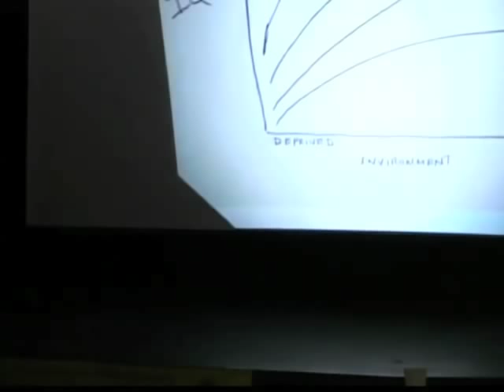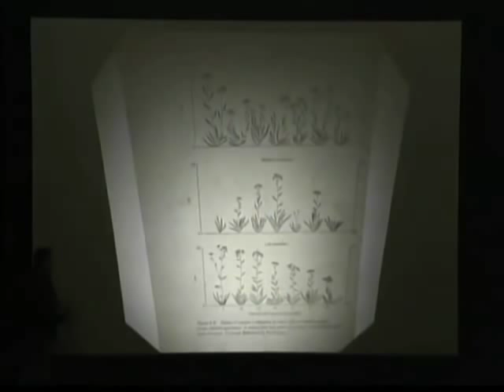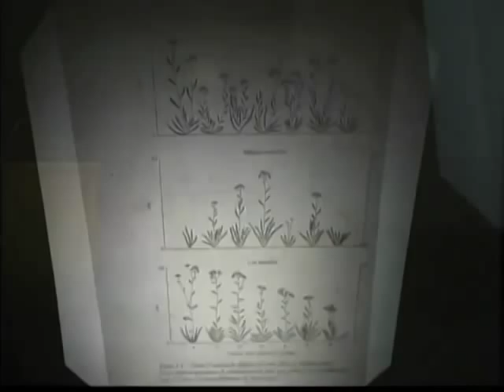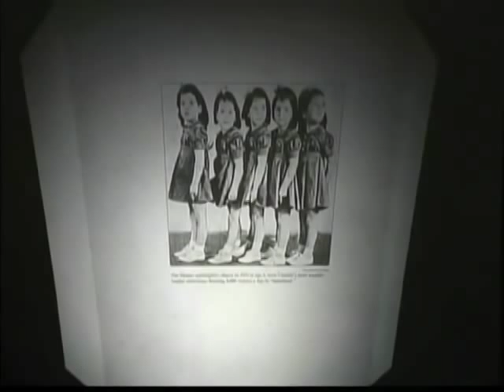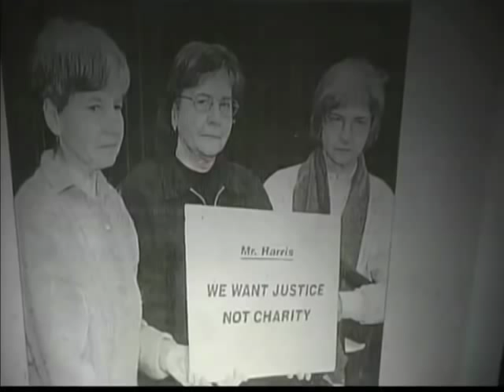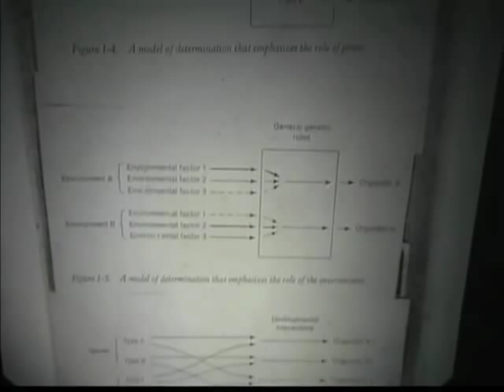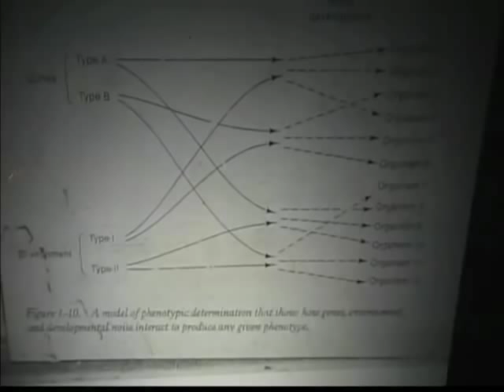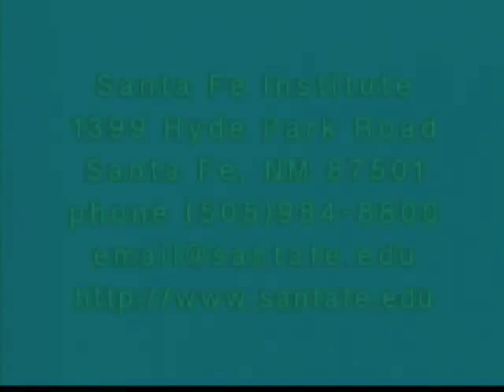The Organism as Subject and Object of Evolution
Richard Lewontin, Science Board, Santa Fe Institute

This lecture will challenge directly the notion that evolution is the process of "adaptation" of organisms to problems posed by the environment. Instead, it will describe the evolution of the organism and its environment as a co-evolutionary one best described as a process of "construction."